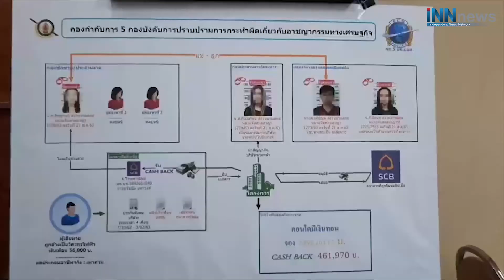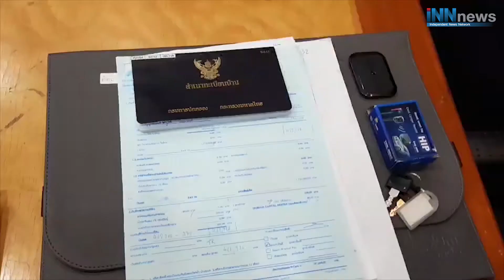จับแก๊งต้มตุ๋นหลอกใช้เอกสารเหยื่อยื่นแบงก์กู้ซื้อคอนโดหรู